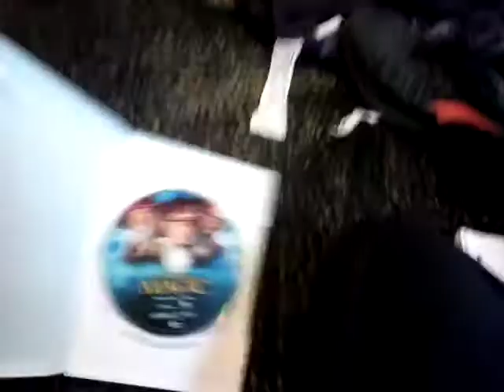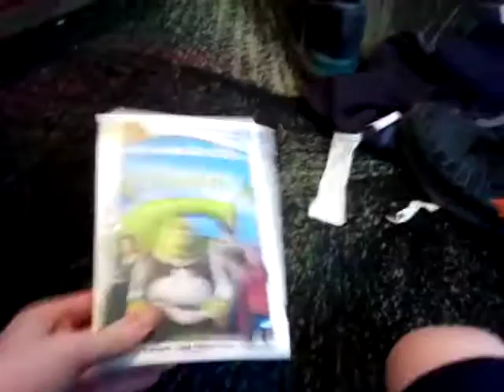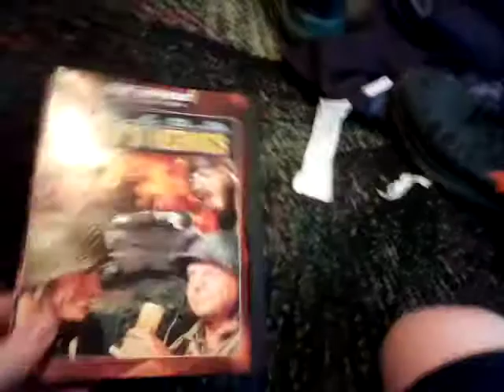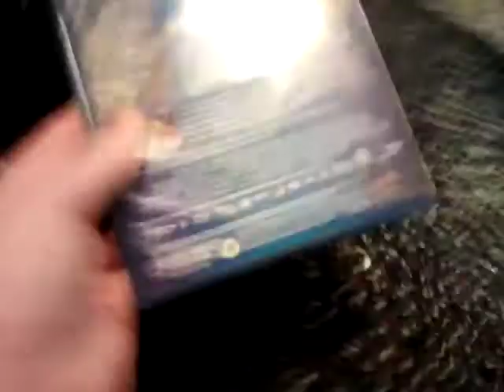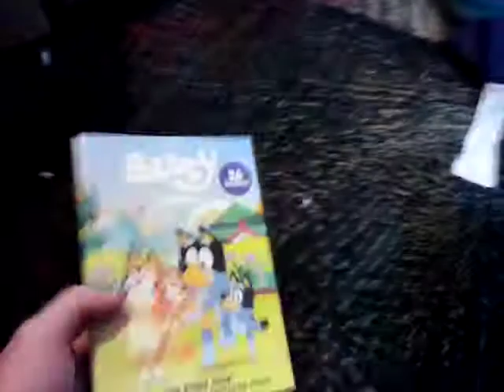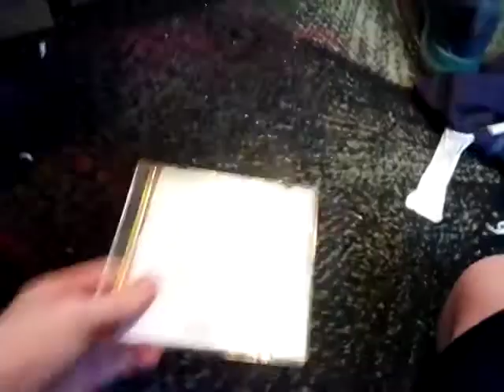DVD Collection In A Nutshell (original Pitch, CD Cases)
this is My original before i get to my grandmother's house

Next up In Business is Toy Bonnie Variant

inspired by LoganTheBaybladeSoniccarsIceAgeGoDiegoFan